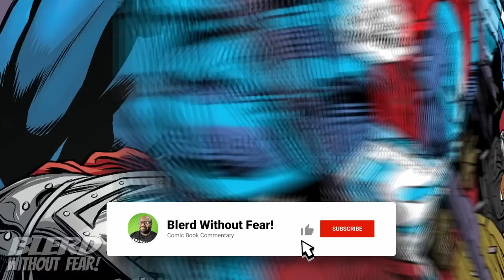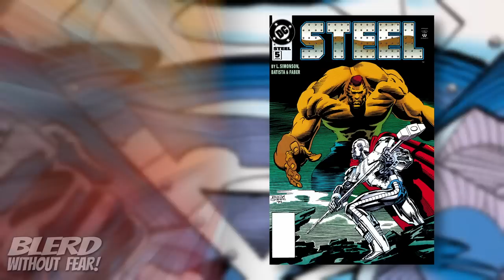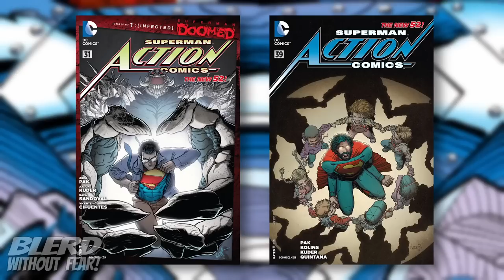Let's Talk About The DC Comics Superhero Steel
In today's video let's talk about the DC comics superhero Steel, and why he's one of the most popular Men of Steel EVER.

Twitter.com/BlerdMinusFear
Facebook.com/BlerdWithoutFear/
Instagram.com/blerdwithoutfear